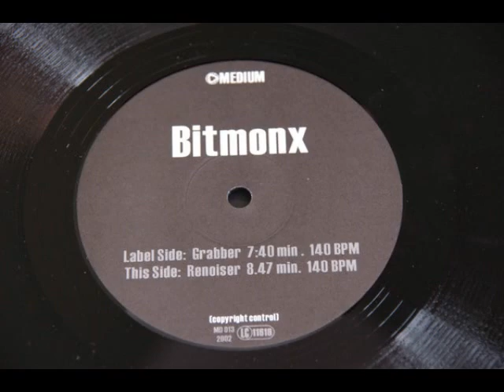Bitmonx - Grabber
Bitmonx ‎– Grabber / Renoiser
Label:
MEDIUM Records (2) ‎– MD 013
Format:
Vinyl, 12"
Country:
Germany
Released:
May 2002
Genre:
Electronic
Style:
Goa Trance